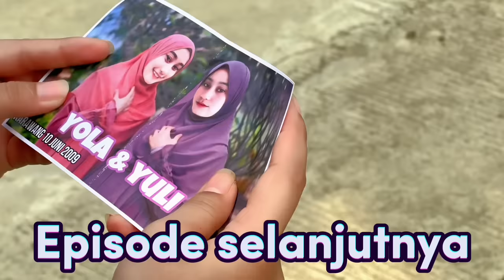Selamat Hari Ibu